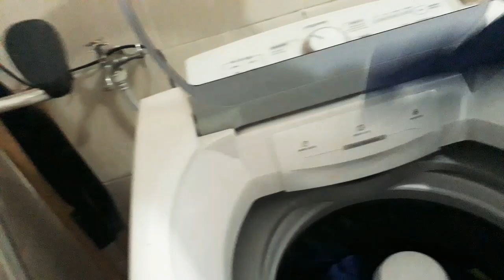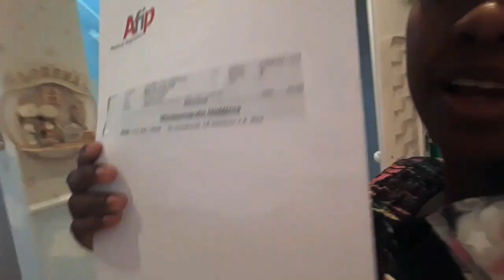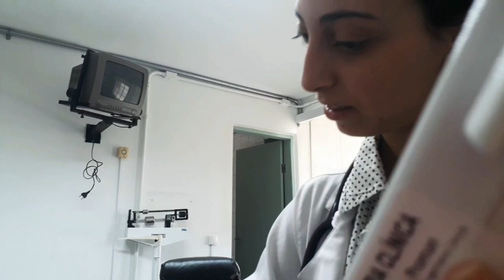O DIA TODO COM UMA GRÁVIDA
O dia todo com uma grávida de 18 semanas

Gratidão❤